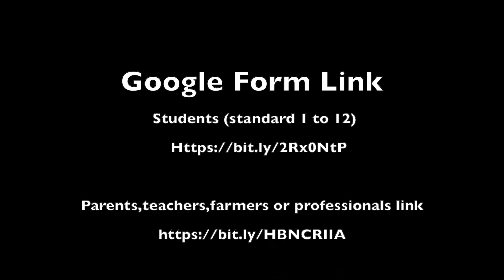Dr A P J Abdul Kalam Ignited Mind children creativity and innovation awards 2020 In English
Dr A P J Abdul Kalam Ignited Mind children creativity and innovation awards 2020
Do you have any creative & Innovative idea or traditional knowledge practice, which solves day-to-day problems faced by society including animals, environment or us? Who can participate: parents, teachers, professionals, college students, or anyone engaged in any profession can send their ideas; this is open to all adults in the formal or informal sector. Those who have made a Proof of Concept (POC) or Prototype will get additional credit.

Announcement of award:   Oct 15, 2020, the birthday of  Honorable Former President  of India, Bharat Ratna  Dr. APJ Abdul Kalam
Last date to apply:  Sept 15, 2020
The ideas received after Sept 15, 2020 will be considered for next year.

डॉ. ए.पी.जे अब्दुल कलाम प्रज्वलित मानस बाल रचनात्मता और आविष्कार प्रतियोगिता 2020
मौलिक सोच वाले बच्चों के लिए एक प्रतियोगिता.

बच्चे सिर्फ उपदेश देने का माध्यम नहीं हैं,  उन्हें सृजनशील विचारों के स्रोत के रुप में देखना चाहिए।

अगर आपने कभी दैनिक जीवन में पेश आने वाली समस्याओं का समाधान सोचा है, उन्हें हल करने के लिए कोई तकनीक खोजी है और आप कक्षा एक से बारहवीं तक की किसी कक्षा के छात्र या छात्रा हैं, तो अपना यह मौलिक आइडिया हमें नीचे दिए ईमेल के पते पर या गूगल लिंक पर भेजें। इस तरह आप इस प्रतियोगिता में हिस्सा ले सकते हैं।

एक छात्र एक से ज्यादा आवेदन भेज सकते है। आपके मौलिक आइडिया के साथ उसका रेखाचित्र या प्रारूप भेजना वैसे तो जरूरी नहीं है, लेकिन यदि आप तकनीक को समझाने के लिए उसकी चित्रात्मक प्रति भी भेजना चाहते हैं, तो भेज सकते हैं। इसमें यदि शिक्षक छात्रों की मदद करें, तो उन्हें भी छात्रों के साथ प्रोत्साहन दिया जाएगा। यह अवश्य ध्यान रखें कि प्रतियोगिता में अपने मौलिक आइडिया ही भेजें और आइडिया के स्तर पर किसी की मदद न लें।

इस परिणाम की घोषणा 15 अक्टूबर 2020 भारत रत्न डॉ. ए.पी.जे अब्दुल कलाम के जन्मदिन पर होगी।

प्रविष्टियां 15 सितंबर 2020 तक भेजी जा सकती हैं।
15  सितंबर, 2020 के बाद आने वाले आइडिया वर्ष 2021 में समावेश करेंगे।